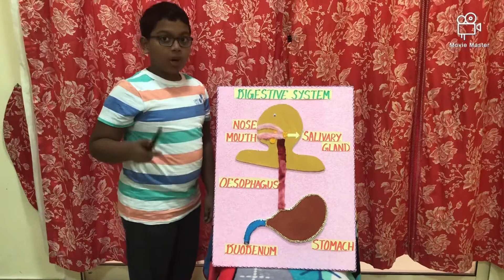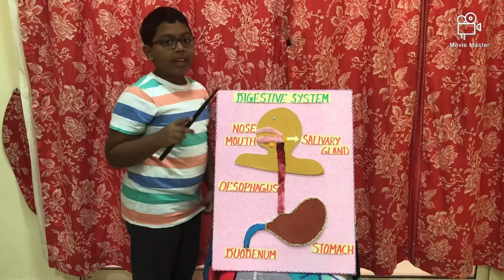Digestive system model/ function of mouth and esophagus/Anatomy of digestive system part-1& part 2